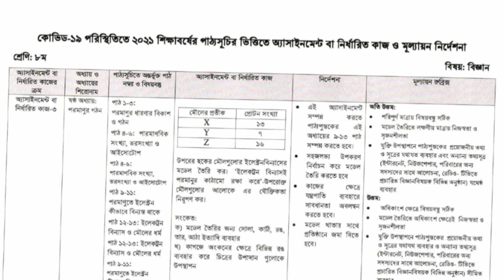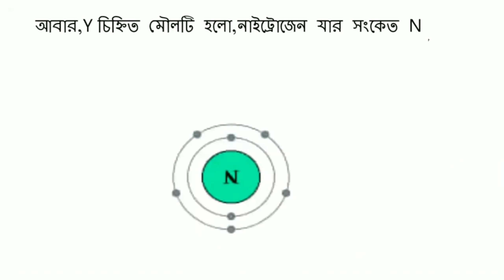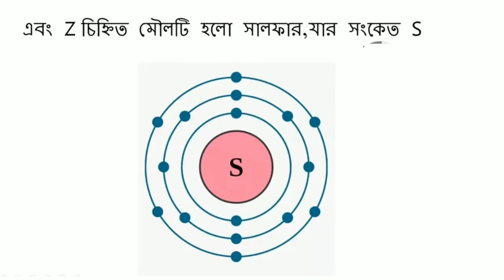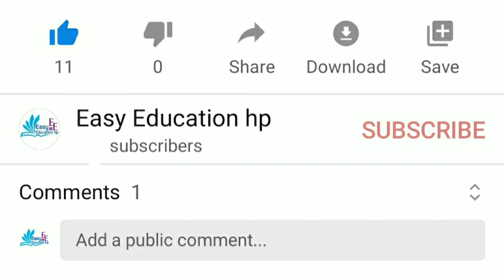class 8 assignment biggan science 12 week 2021. ৮ম শ্রেনির বিজ্ঞান ১২শ সপ্তাহের এসাইনমেন্ট